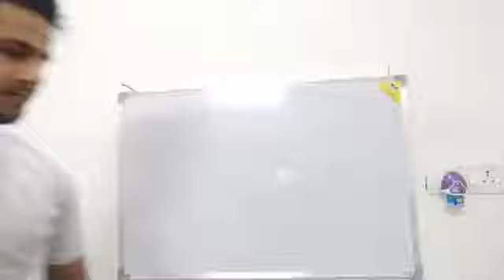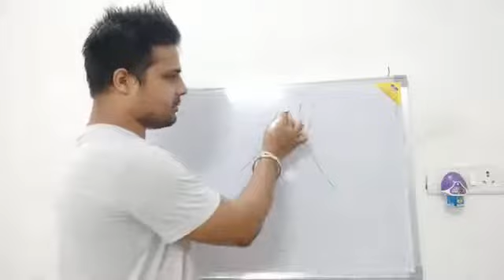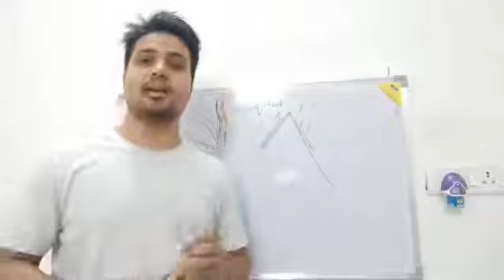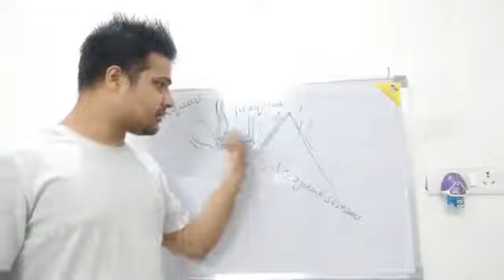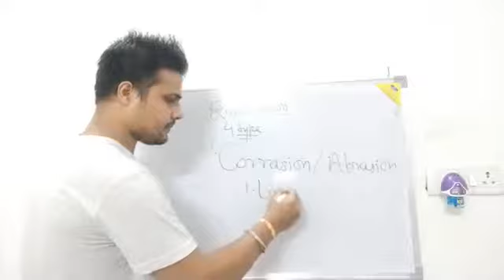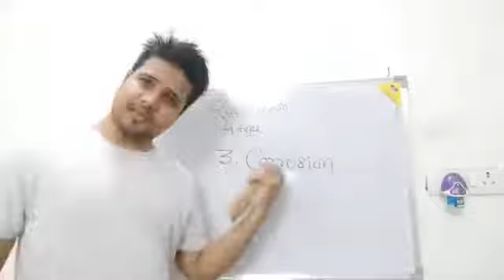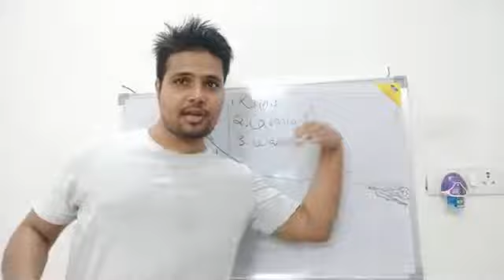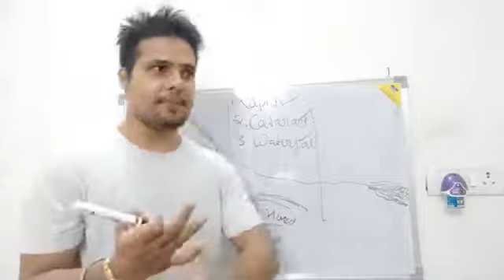Erosion and river landforms